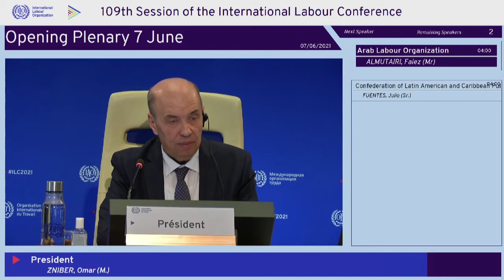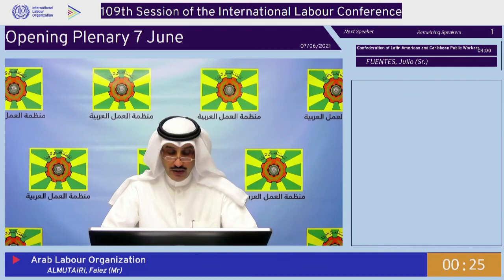كلمة المدير العام في مؤتمر العمل الدولي - الدورة 109 - 2021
كلمة سعادة الاستاذ/ فايز علي المطيري - المدير العام لمنظمة العمل العربية
 في مؤتمر العمل الدولي - الدورة 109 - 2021